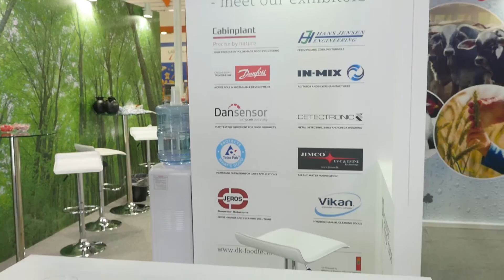Danish Food Tech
Watch our interview with "Danish Food Tech" company on Gulfood 2015 - Dubai